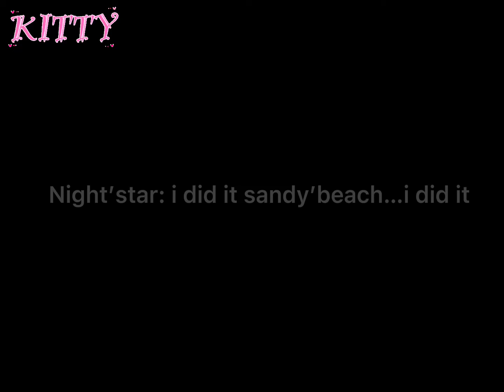Take me to church//wcue\\